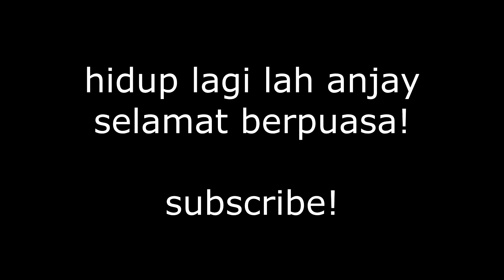CARA MENEMBAK DENGAN BETUL DAN TEPAT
Ketahian apakah ini?